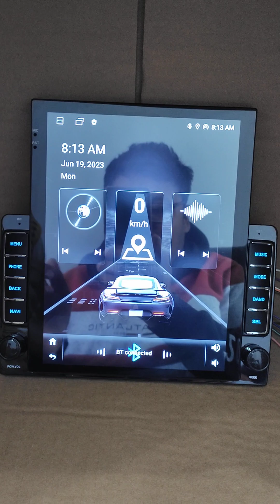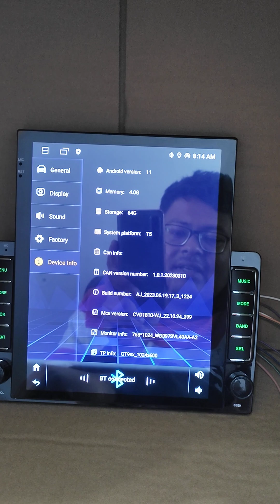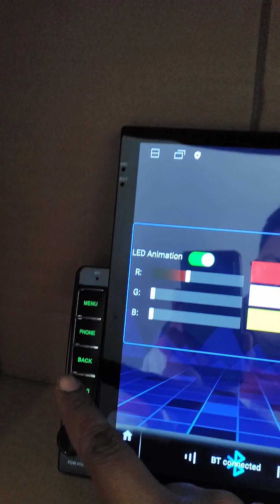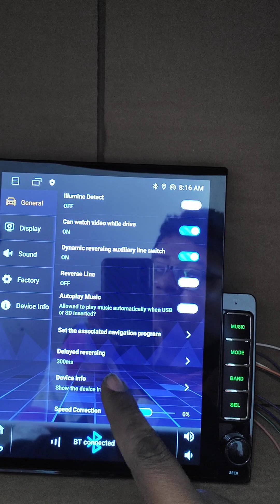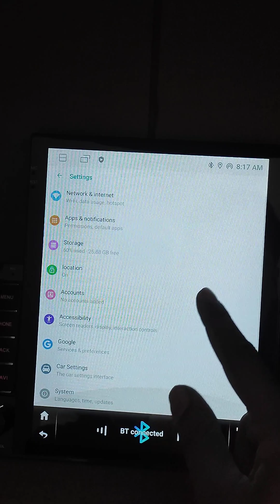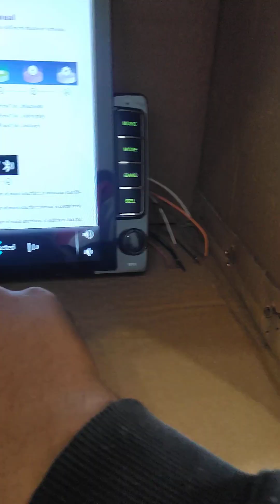Univeral 10" Tesla Music player with 4Gb ram, Android auto & Carplay wireless for all cars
10.1 inch Tesla Universal for all cars with wireless android auto and apple carplay
4GB RAM
32GB ROM
Android 12
Google maps,
PLAY STORE,
Google Chrome Browser
WI-FI, Bluetooth, FM
Video player
REVERSE Camera compatible
 Mirror link
USB 1+1,
IPS Display.
2.5D gorilla glass
Multi touch Capacitive touch screen
 GPS cable included
Canbus included

can be easily fitted in any car such as swift, ertiga, ciaz, ertiga, baleno, fronx, ciaz wagonR, brezza, innova, tiago, nexon, santro, i10, creta , grand i10, grand vitara and other cars

Tags- Swift old android stereo, Cheapest Android system for Ertiga, Tesla player price, Swift tesla players, WagonR tesla players, IPH M617, Suzuki IGNIS 9 inch android, Cruze tesla player price,
Led light for Swift, best fog light for Ertiga, Innova android player, Universal 9 Inch Android system, Android 9 inch screen, Universal 10.1 Tesla screen, Tesla player Universal,
Ertiga android system price

Suzuki Big touch screen For Suzuki Ertiga and XL6